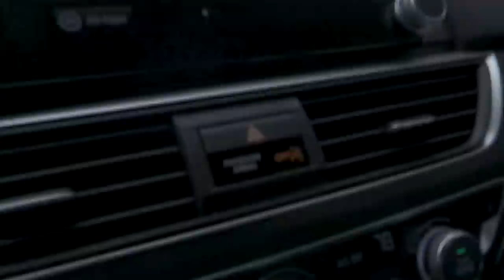Baby Scared Of Mom's Wig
Jersey is stunned when he sees Mom's new hair color. His reaction startles us all, I guess he thinks he has a new mom? lol

Mama has a new hair color! Will Jersey recognize his mom with new hair? ANd what will Ava and Alexis think about Mom's new hair color? Dad tells the twins they get a "surprise", and aren't impressed when they realize the surprise is Mom's new Hair..."this isn't a fun surprise". lol

Dad thinks it's funny that Mom has new hair every few months...a different color, a different wig. Mom says Dad shouldn't complain because he gets to be with a "new woman every few months" lol

FAN MAIL:
623 Eagle Rock Ave #345

All videos produced, directed, edited by Ami & Justin McClure.